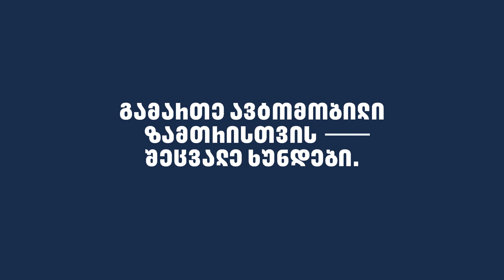შეცვალე სამუხრუჭე ხუნდები ზამთრისთვის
მოულოდნელ თავგადასავალს მთელი დღესასწაულის ჩაშლა და გეგმების თავდაყირა დაყენება შეუძლია.

გამართე ავტომობილი ზამთრისთვის — შეცვალე ხუნდები და აირიდე თავგადასავალი, რომელიც არ გჭირდება.